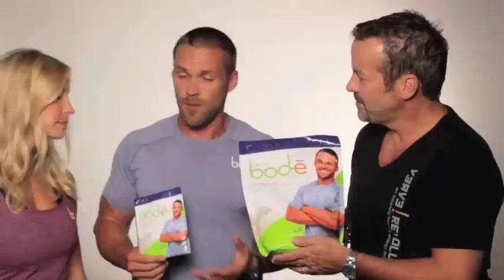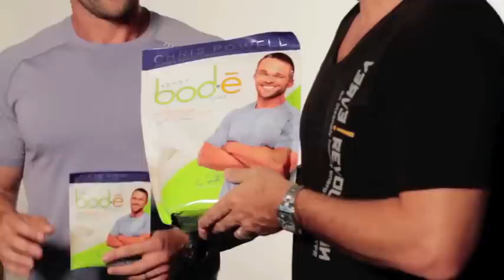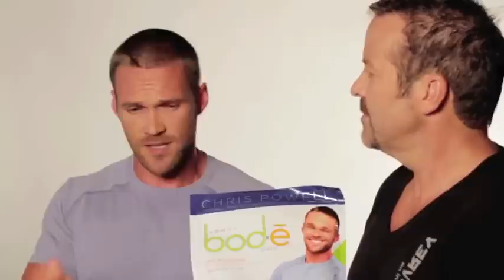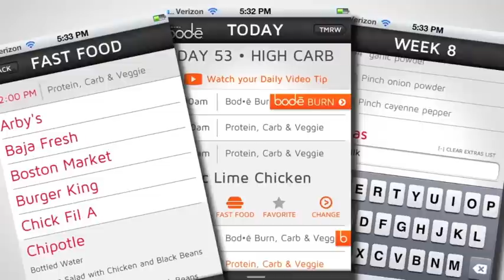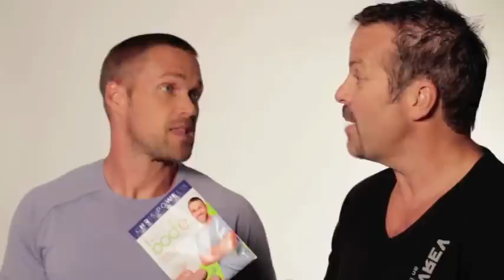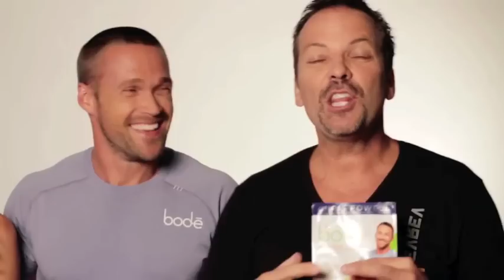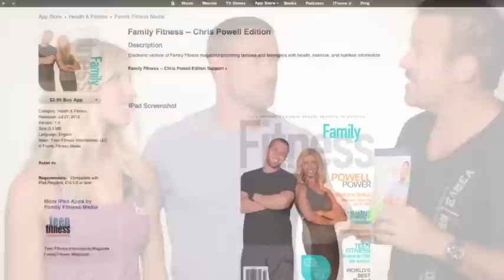Vemma Bode Program - Chris Powell Explains The Vemma Bode Program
Chris Powell is now a spokesperson for the Vemma Bode Diet Program.

Vemma Bod•ē™ Program is a healthy weight loss solution featuring results-oriented products to help you achieve your weight management goal, without sacrificing wellness.*†

With first-of-its-kind ingredient blends, Vemma Bod•ē helps curb your appetite, increase your energy and restore your body with nutritional support.*

See for yourself how Bod•ē can help you shed those hard-to-lose pounds.*†

If you have a heart for helping people, the Vemma Bod•ē Program may just be the right opportunity for you.

† To be used in conjunction with a healthy diet and daily exercise.